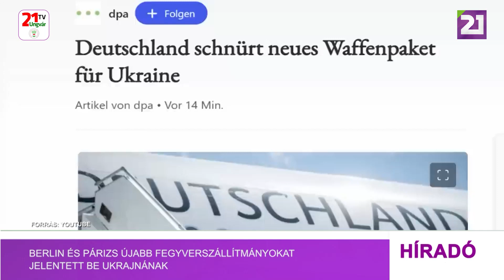Berlin és Párizs újabb fegyverszállítmányokat jelentett be Ukrajnának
Franciaország és Németország újabb fegyverszállítmányokat jelentett be Ukrajnának a NATO vilniusi csúcstalálkozóján kedden. A német védelmi minisztérium tájékoztatása szerint Berlin 700 millió euró értékű fegyverszállítmány készít Ukrajna számára. Németország – amely az Egyesült Államok után Ukrajna második legnagyobb katonai támogatója – két Patriot-rendszert, 40 Marder típusú páncélozott járművet, 25 Leopard 1-ess harckocsit és 20 ezer tüzérségi lövedéket ad át – közölte a védelmi tárca. „Nagy örömömre szolgál, hogy ma Vilniusban sikerült véglegesítenünk egy újabb katonai segélycsomagot, amellyel Ukrajnát támogatjuk az orosz agresszió elleni küzdelemben” – mondta Boris Pistorius német védelmi miniszter. Emmanuel Macron francia elnök közölte, hogy Franciaország nagy hatótávolságú Storm Shadow rakétákat szállít Ukrajnának. „Úgy döntöttünk, hogy új, mélységi csapásmérésre alkalmas rakétákat szállítunk Ukrajnának” – fogalmazott Macron Vilniusban a mennyiség megnevezése nélkül. A francia államfő hangsúlyozta: fontos, hogy egyértelmű üzenetet küldjenek Oroszországnak Ukrajna támogatásáról, a NATO egységéről, valamint arról az eltökéltségéről, hogy Moszkva nem nyerheti meg a háborút.